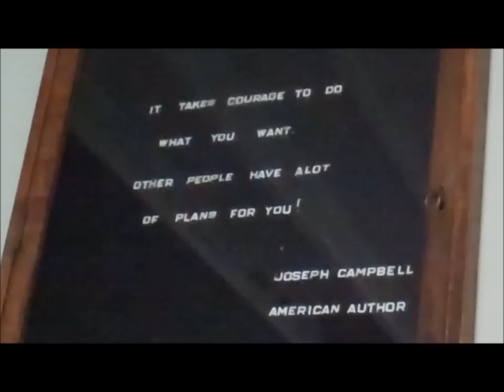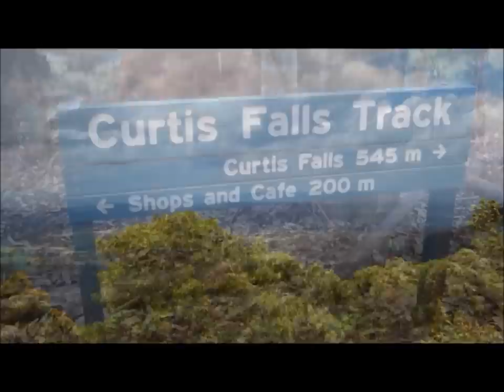Campervan Life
This video covers a bit of our first 3 weeks in Australia and shows our loaner campervan "Devilish" and the van that we purchased as well.